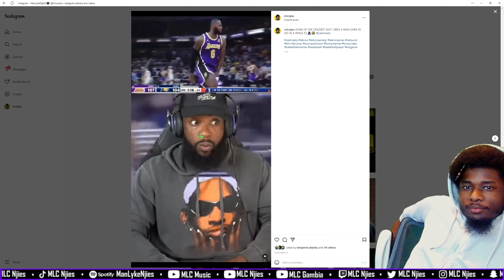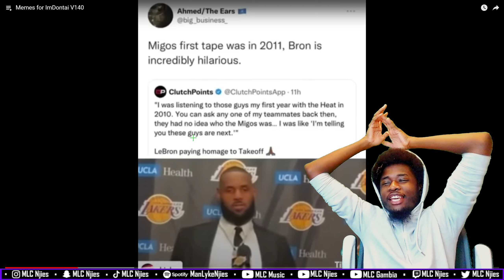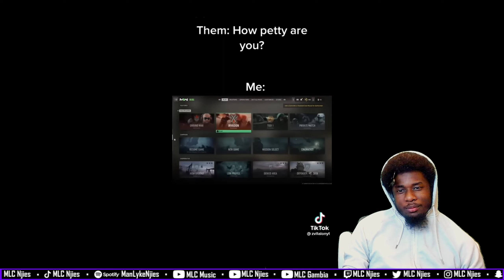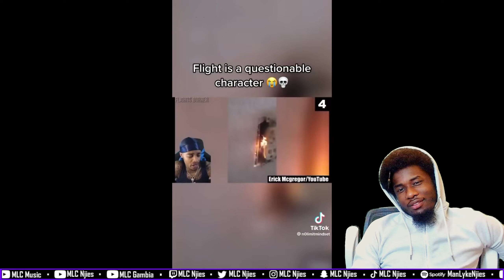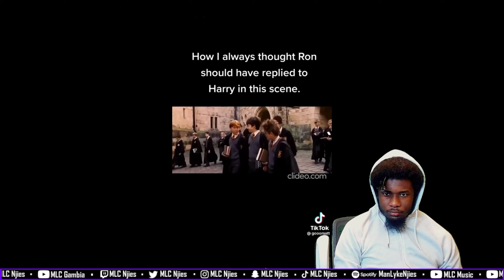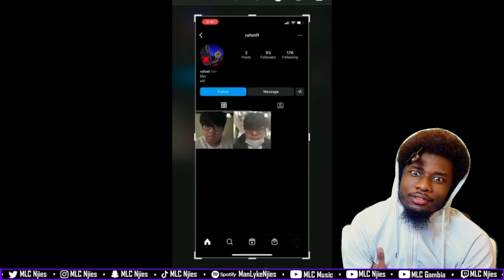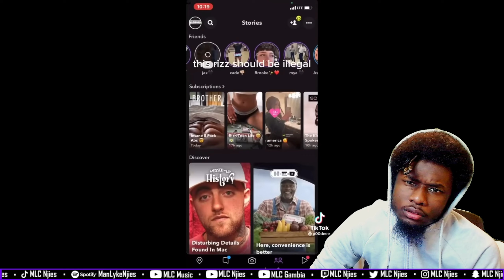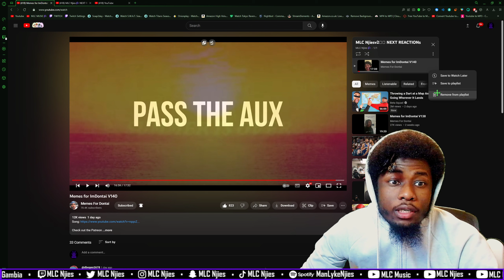🤣🔥 Memes for ImDontai V140 [UK REACTION] | MLC Njiesv2🥷🏿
Memes for ImDontai V140